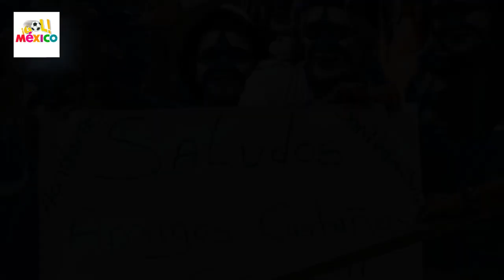HONDUREÑOS DICEN QUE DARAN EL AZTECAZO! MEXICO SOLO GANA EN CONCACAF Y SE CREEN INVENCIBLE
CATRACHOS ASUSTADOS CON EL NIVEL QUE ESTA DEMOSTRANDO MÉXICO CON JAIME LOZANO A LA CABEZA
prensa hondureña habla de mexico,prensa centroamericana habla de mexico,así habla la prensa hondureña de mexico,prensa centroamericana hablando de mexico,mexico

mexico concacaf honduras
nations league